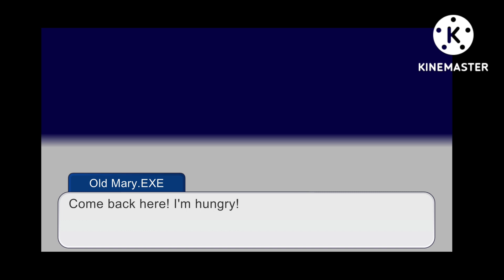Danielle's Nightmare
Inspired by: @MaxAndRubyRocks
I had to lower Old Mary.EXE's voice because she is a giant.